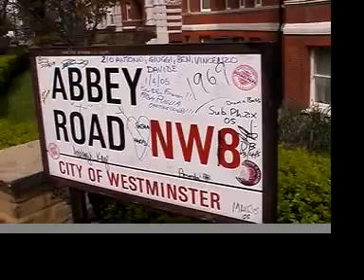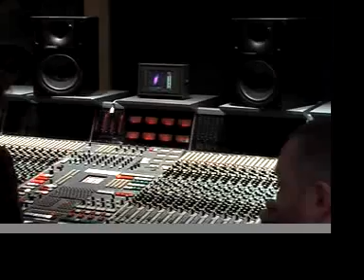Pugwash At Abbey Road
This video was shot at the world famous Abbey Road studios in North London where Pugwash were recording strings for their new album' Jollity' in Studio 2. The string arrangements were by ex-XTC man Dave Gregory and were performed by The Section Quartet from LA. The music you hear is a strings only mix of 'I want You Back In My Life (For Mam)'.
As the camera explores the studio look out for the pianos and keyboards the Beatles used at their sessions in the sixties. Studio 2 has an evocative atmosphere that rubs off on everyone who works there. I hope this video captures some of that magic.